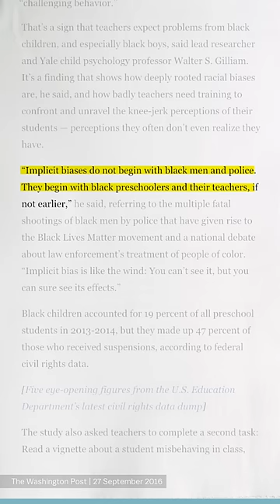Implicit bias starts in preschool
When preschool teachers expect misbehavior, who do they watch?

Vox is an explanatory newsroom on a mission to help everyone understand our weird, wonderful, complicated world, so that we can all help shape it. Part of that mission is keeping our work free. You can help us do that by making a gift